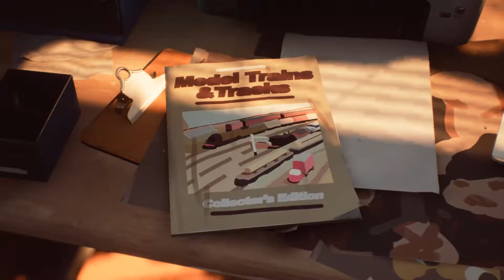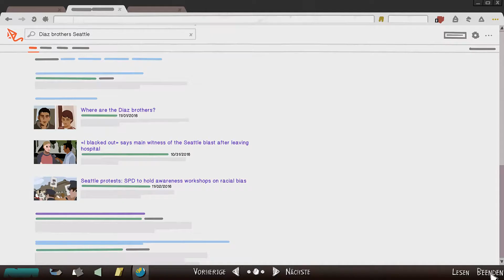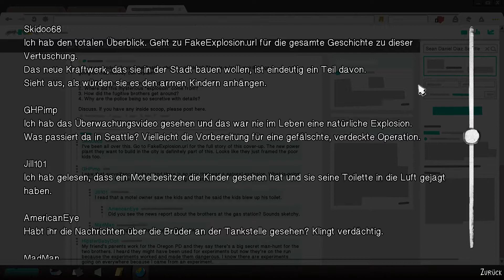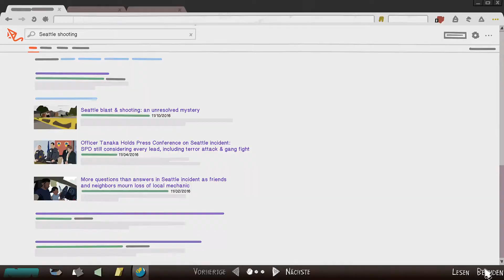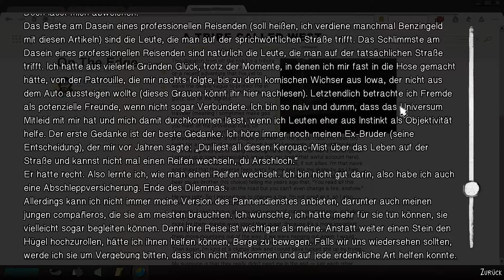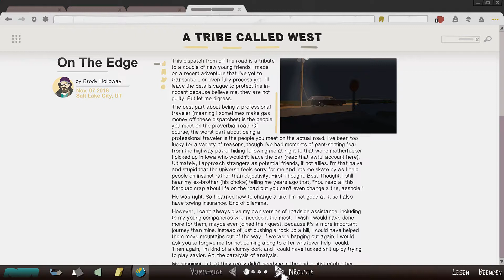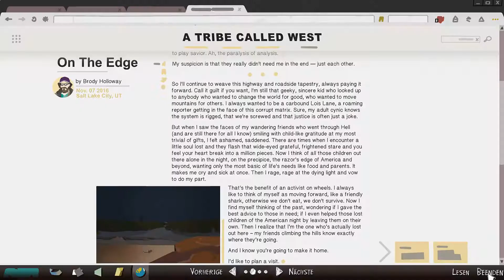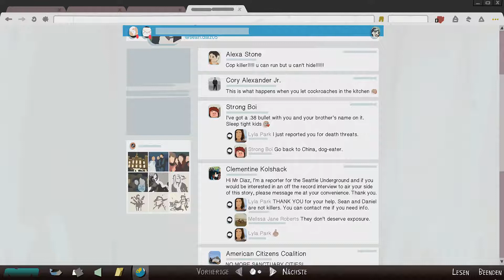LIFE IS STRANGE 2 #14 - Alte Bekannte | Let's Play Life is Strange 2 (Deutsch/German)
LET'S PLAY: LIFE IS STRANGE 2 (STORY)
#14 - Alte Bekannte

Plattform:
PC